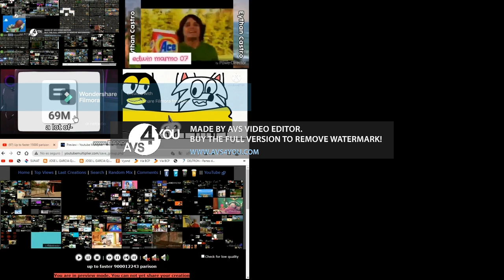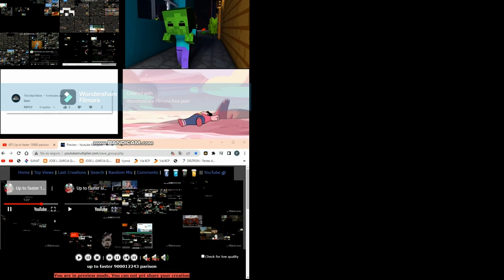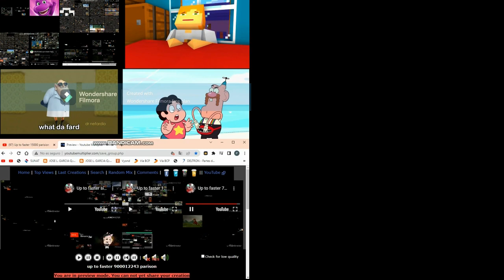up to faster christmas parison